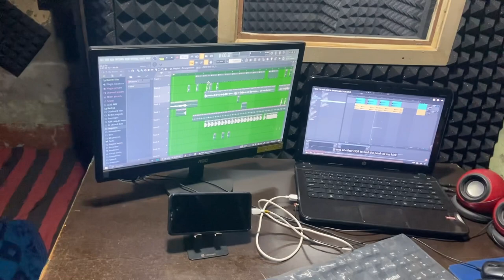Music Studio Tour At Home| Gagan Natt